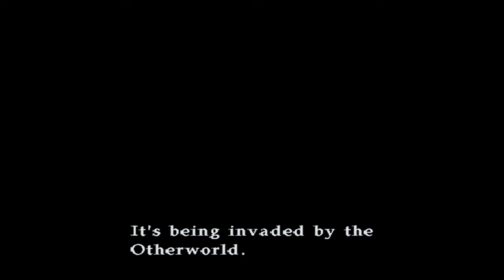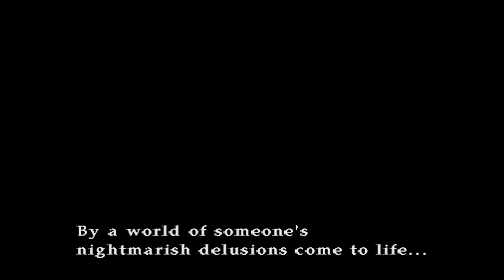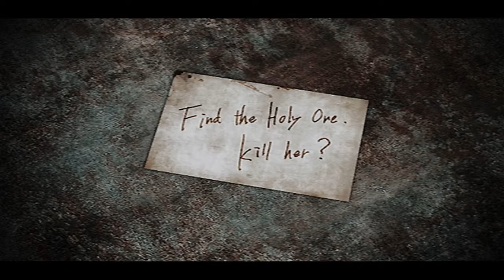Silent Hill 3 (PS2) Part 7: Vincent And The Otherworld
This is a really great looking game for the PS2.